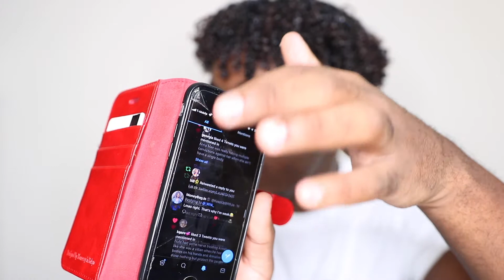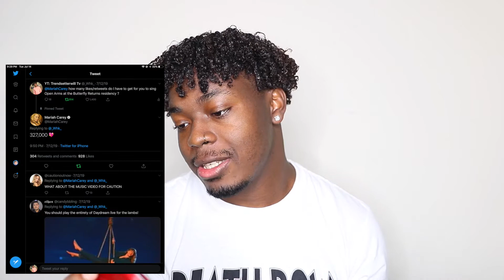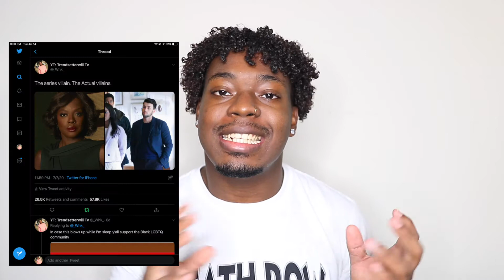I Went Viral On Twitter Storytime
I make videos to prevent people from making the same mistakes I’ve encountered, witnessed, and to entertain while giving information.

Background

Name: William K.
Age: 22
Hometown: Richmond, Virginia
College: Southern University (Baton Rouge, Louisiana)
Major: Psychology
Camera: Canon T6i
Editor: VLLO & iMovie